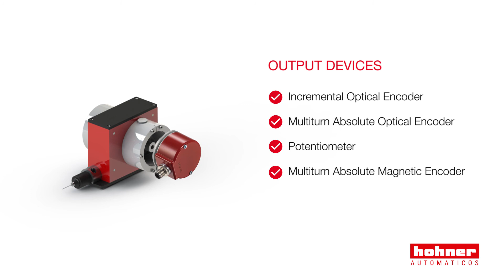Enco-Meter FX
Hohner presents Enco-Meter FX Series.